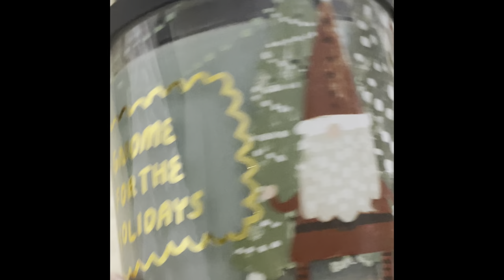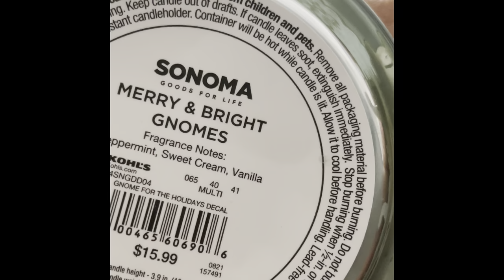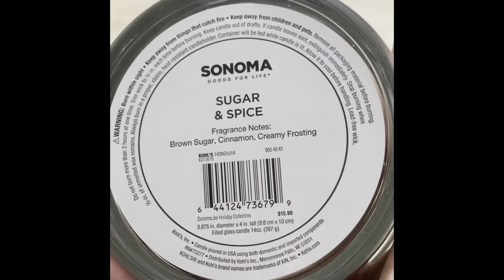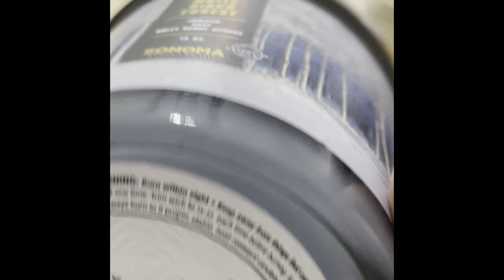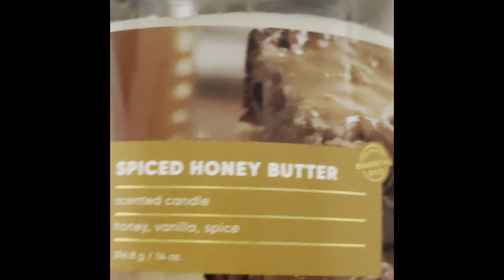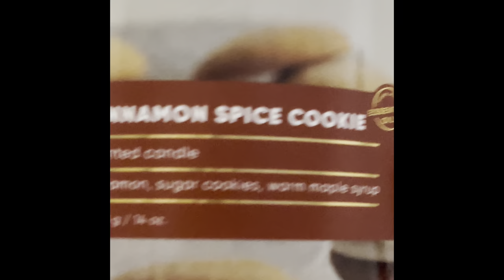Kohl’s Sonoma Candle Haul